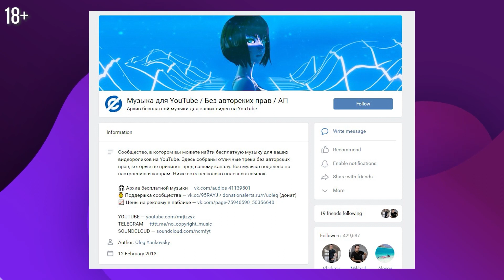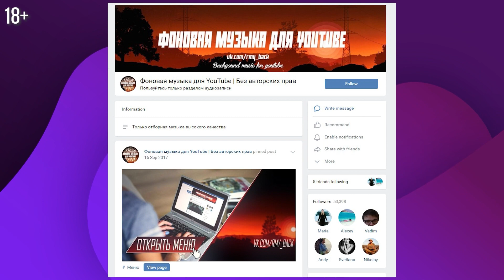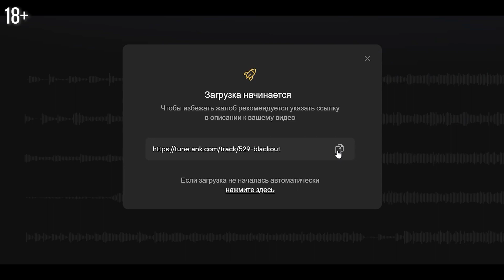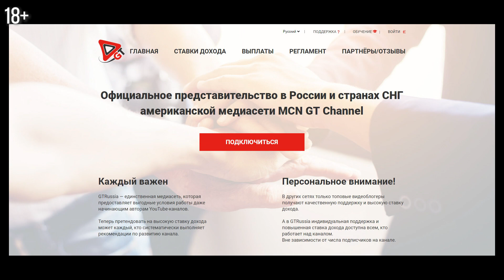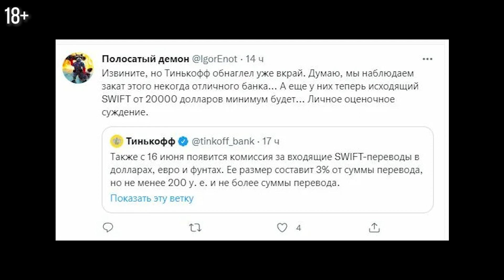Музыка для видео на задний фон. Как выбрать музыку без авторских прав?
Подбор музыки для видео является важной темой для любого блогера. Сегодня я расскажу о том, какие проблемы могут возникнуть при использовании музыки без авторских прав, а также объясню, какие библиотеки предоставляют качественную легальную музыку.

00:00 ► Вступление
00:28 ► Об использовании музыки без авторских прав и заявках Content ID
01:07 ► Какие проблемы могут возникнуть при использовании музыки без авторских прав
02:15 ► В каких музыкальных библиотеках можно взять легальную музыку
02:53 ► Можно ли не платить за легальную музыку
04:10 ► Преимущества работы с медиасетью
06:00 ► Пропадут ли права на музыку, если отключиться от медиасети
Музыка без авторских прав для ютуба используется достаточно часто, но это может привести к самым негативным последствиям для канала. Важно понимать, что в любой момент автор может получить заявку Content ID или даже блокировку канала в случае, если была задействована музыка для видео без авторских прав. Konoden даст советы начинающим ютуберам о том, какую музыку использовать для видео, где её взять, а также объяснит, почему музыка без авторских прав 2022 года окажет негативное влияние на работу канала. Вы узнаете о том, какие преимущества даёт фонотека youtube при использовании имеющейся в ней музыки, где брать музыку без авторских прав и почему это не нужно делать, как может измениться заработок на youtube, если в видео была использована фоновая музыка без авторских прав. Коноден объяснит преимущества работы медиасети в плане музыкальных прав, даст понять, какая музыка для ютуба на задний фон может быть использована в роликах на любых каналах. Из видео вы поймёте, где взять музыку без авторских прав и узнаете, чем опасна для канала музыка для стрима без авторских прав.

Медиасеть GTRussia - помогает зарабатывать больше на YouTube